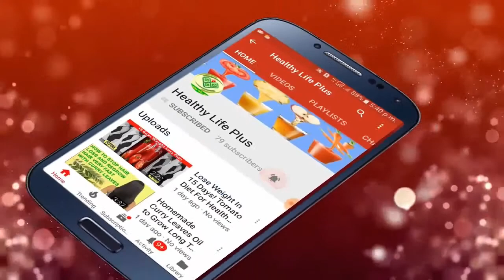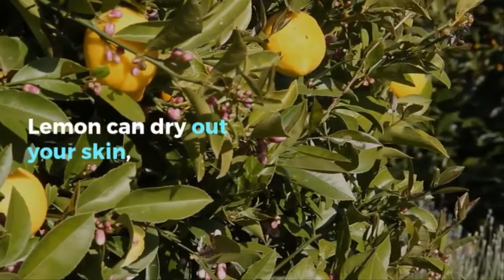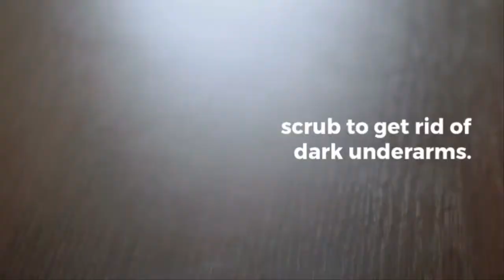How To Get Rid Of Dark Underarms | PERMANENT RESULTS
For Detail Watch Complete Video.

Stay healthy and active!

Simple Ways To Look Younger Than Your Age | How To Look Younger Than Your age Naturally Very Easy: